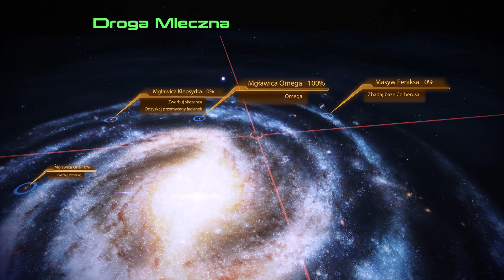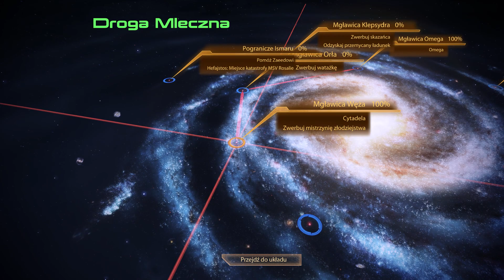Mass Effect 2 Edycja Legendarna Walkthrough (Idealista) #12